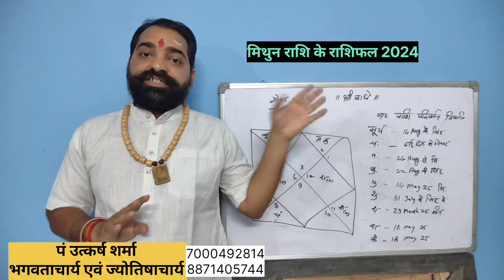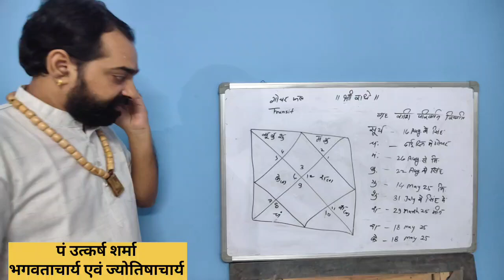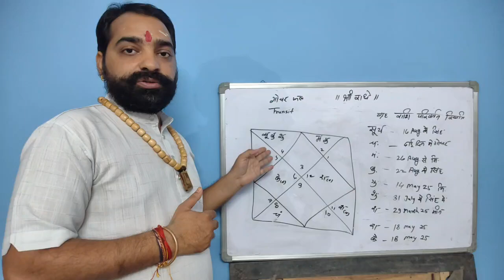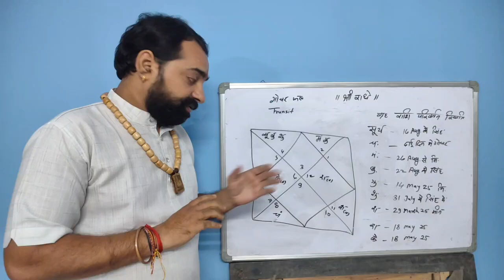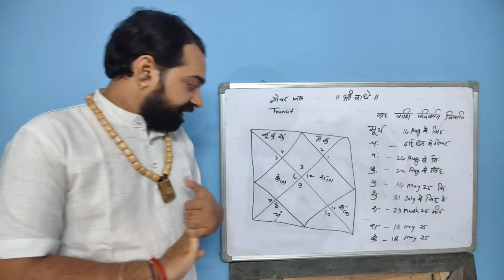मिथुन राशि के राशिफल 2024 pt उत्कर्ष शर्मा horoscope astrologer #astrology